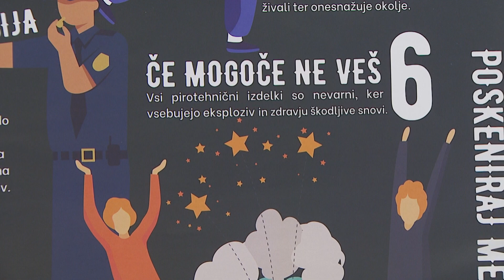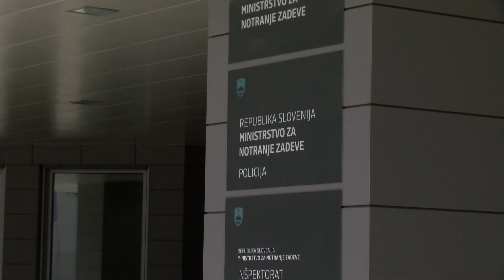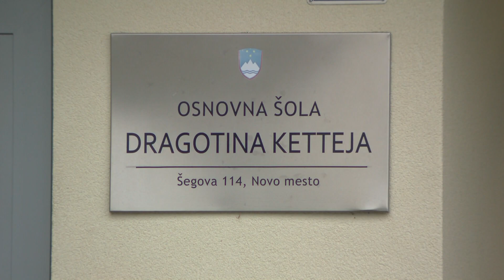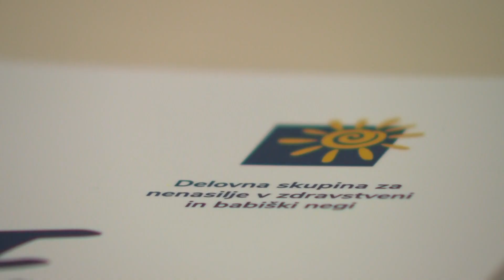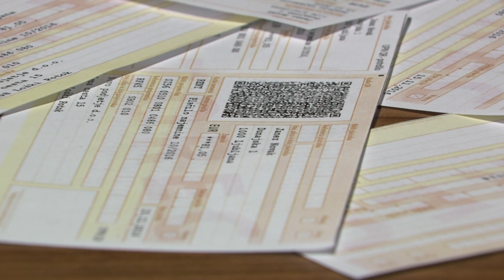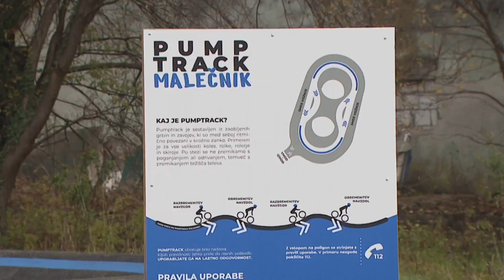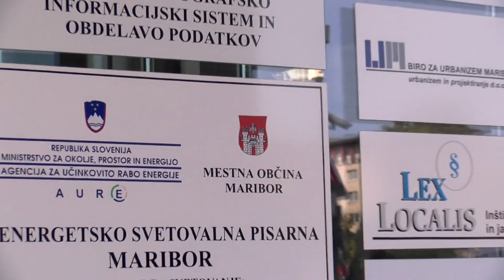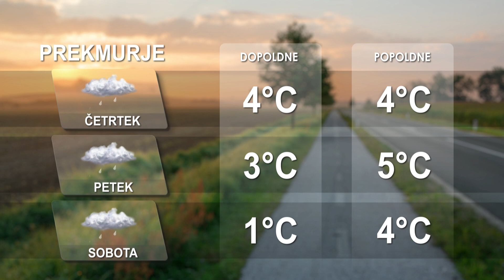[Večerne novice] 07.12.2022 Večerne novice na Nova24TV